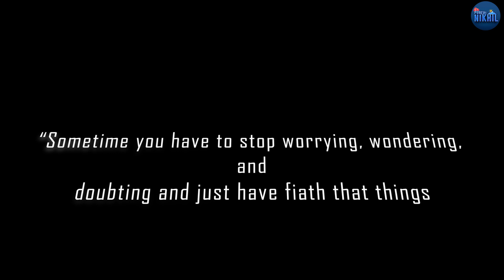| pune to goa road trip | Amboli ghat danger | Taigun Experience | club mahindra varca report Goa |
धन्यवाद !!